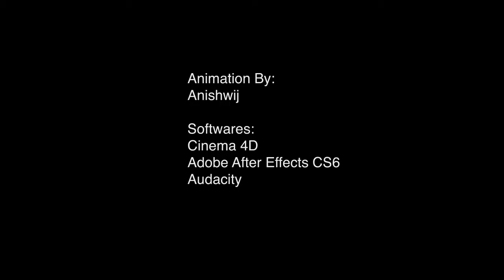Minecraft Animation - Zombie Apocolypse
Time animating: 3 hours

I now think I got the basics down and I'm ready for a big animation with partners.